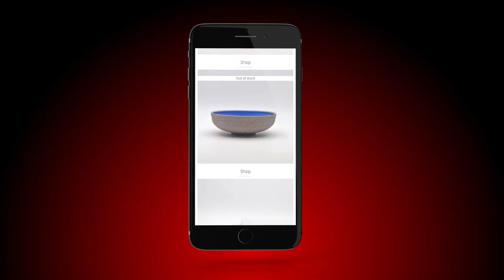🚀 Web Design - EA Ceramic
🚀 Web Design & Digital Marketing για περισσότερο από 20 χρόνια! Custom Websites & Eshop με τη δύναμη του NetPlanet iCMS! Από απλές κατασκευές, έως TV Stations on Demand! Content Creators με ιδιόκτητα Studios και εξοπλισμό!

☎ Call us 24/24, 365 days per year at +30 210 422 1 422
🌐 The Internet never stops! Your business does?

✔ Follow NetPlanet S.A.

⚙ NetPlanet S.A. is a Premier Google Partner